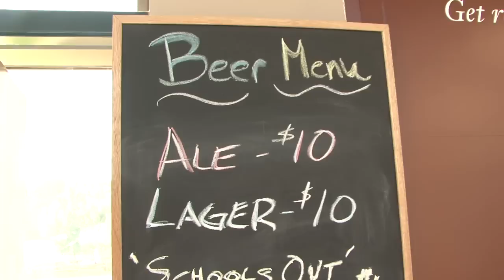Niagara College Brewery.mp4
A look inside the newly opened Niagara College Teaching Brewery - the only one of its kind in Canada!